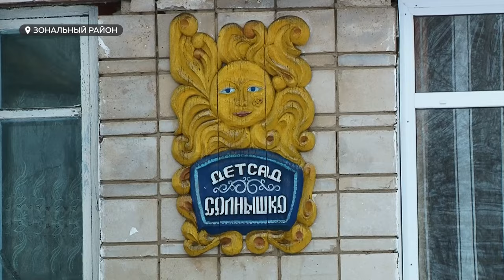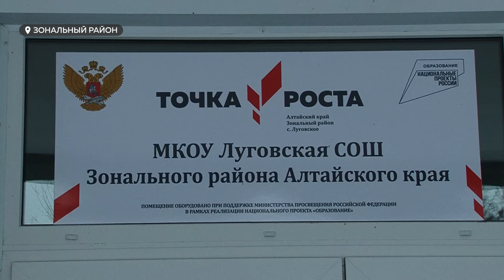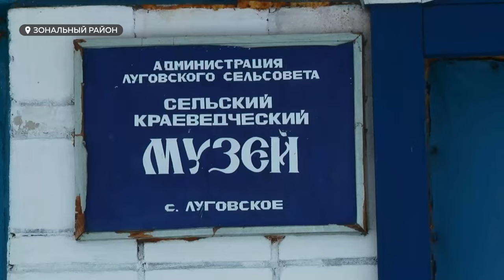Объединение школы и детсада вызвало споры среди жителей села Луговское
В одном из сел Зонального района под одной крышей хотят разместить школу и детский сад. Точнее оба учреждения расположить в одном здании, из-за того, что детсад нуждается в капитальном ремонте. В пользу объединения приводят и тот аргумент, что школа и сад – единое юридическое лицо. Однако, грядущей перспективе переезда рады не все.